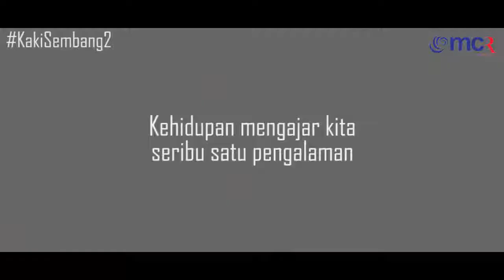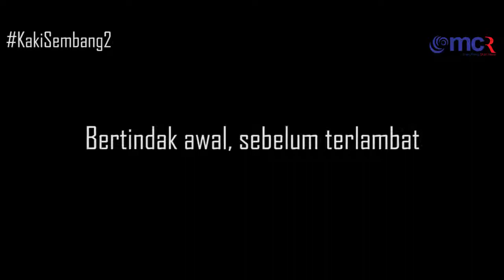DRAMA PENDEK | MEMBER KAKI SEMBANG 2 | MCR MANAGEMENT | DAFTARSYARIKAT.MY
Dalam menubuhkan sesebuah syarikat banyak sekali aspek yang perlu di fikirkan, bagi pemula mereka akan mengalami banyak persoalan dalam menubuhkan syarikat, tentang daftar syarikat, berkenaan dokumen, caj bayaran, pemilihan nama syarikat dan banyak lagi. Perkara inilah sering kami hadapi daripada pemula yang ingin menubuhkan syarikat, dengan pengalaman yang kami ada semua ini dapat di selesaikan dengan baik sekali.

Oleh itu sekiranya anda seorang usahawan yang ingin daftar syarikat di Malaysia dan memerlukan pertolongan dalam menyediakan buku akaun, laporan audit atau permohonan lesen, anda telah pun berada di landasan yang betul.

Hentikan pencarian anda; berurusanlah dengan kami di MCR Management Services, pengembaraan keusahawanan anda telah pun bermula.

MCR Management Services ditubuhkan lebih dari 30 tahun, dan kami berbangga menjadi salah satu dari syarikat yang menyediakan servis pendaftaran syarikat yang dicari di seluruh negara.

Misi kami ialah menyelesaikan masalah yang di hadapi oleh pelanggan, ini membolehkan pelangan kami lebih fokus kepada perniagaan mereka.